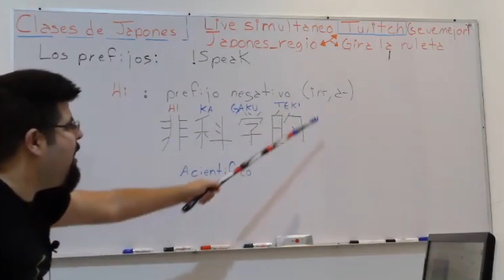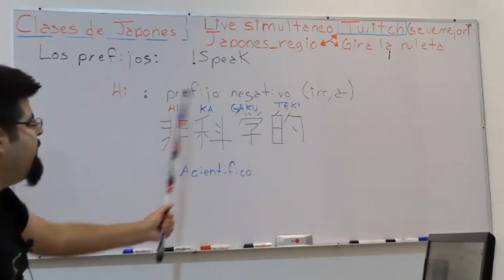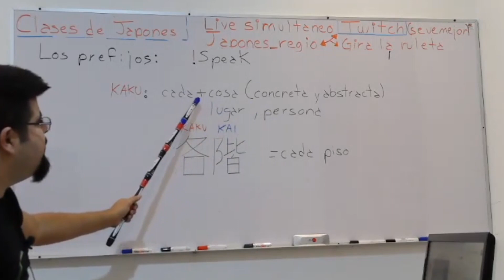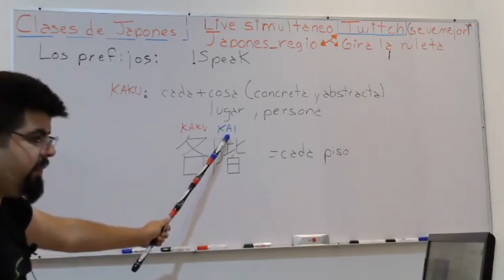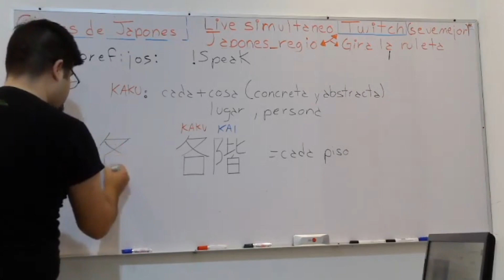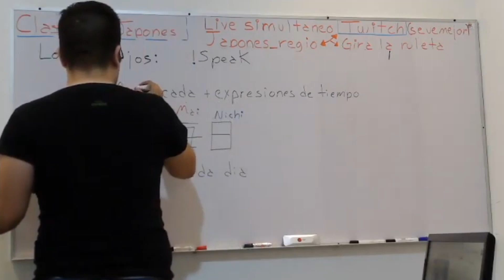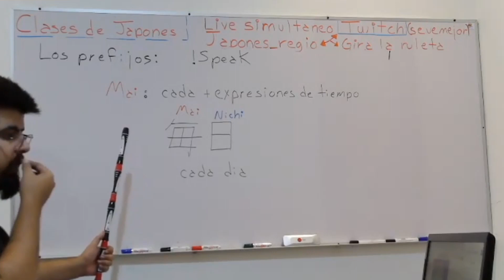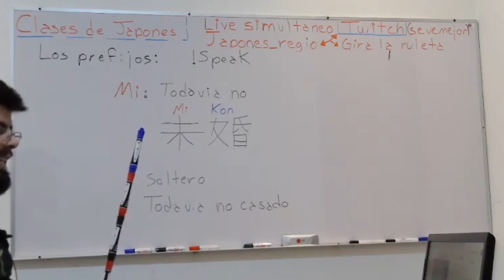Prefijos japoneses | parte 2